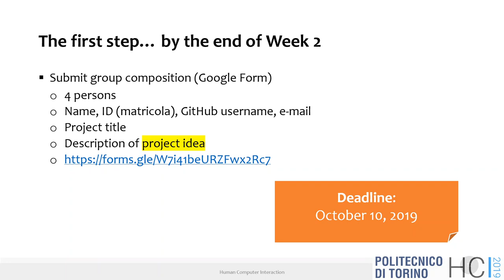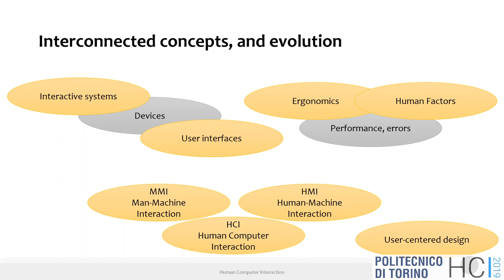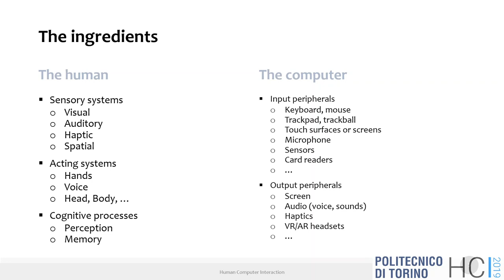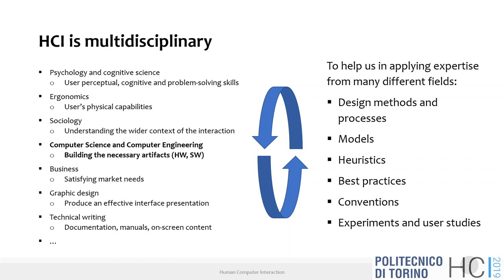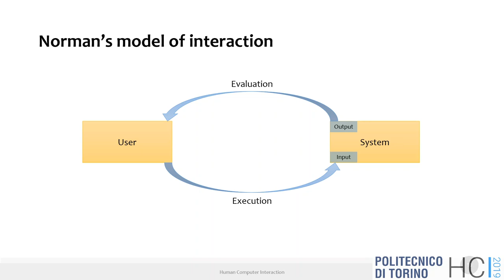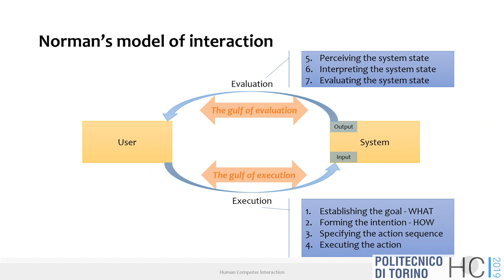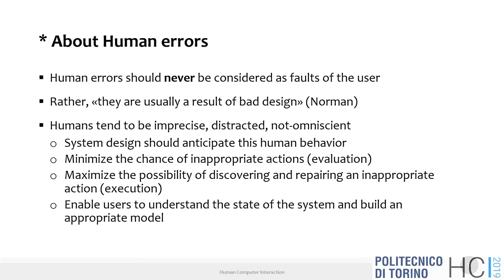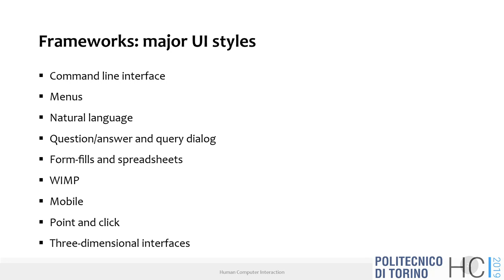HCI2019-L02: What is HCI?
Lecture 02, date 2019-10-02: What is HCI?